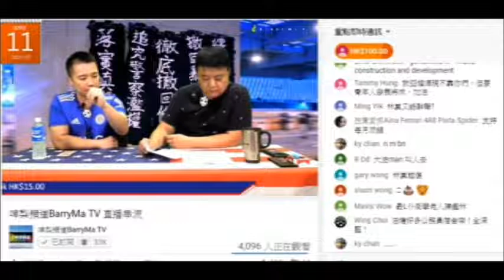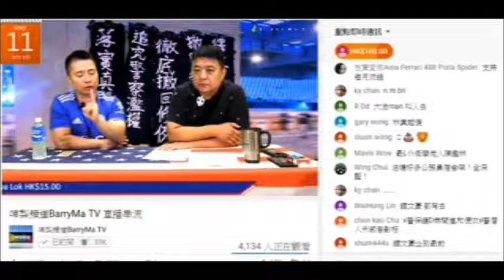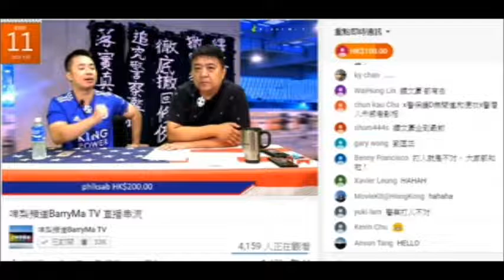20190711 啤梨晚報廢撚柒閪蟲林匡正妄想精神分裂病發出現幻覺係街見到坐緊監的黃浩銘+出現幻聽聽到有人話佢靚仔過劉馬車